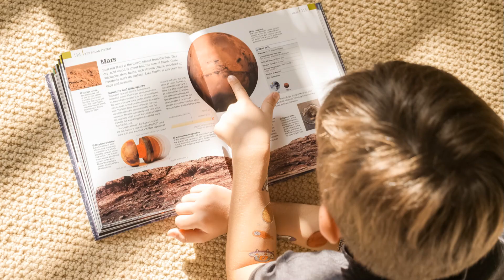Martian Colony From Survival to Legacy (Sci-Fi)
As the Martian colony flourished, the pioneers' focus shifted from mere survival and discovery to establishing a lasting legacy. They understood that their mission was not just about their own achievements but about creating a foundation for future generations of Martian settlers. This new phase of their journey was marked by innovation, collaboration, and a vision for a sustainable future on Mars.

Commander Sarah led the charge in expanding their habitat. With the help of Lucas's engineering expertise, they constructed additional living quarters, research labs, and communal spaces. These new structures were designed with efficiency and sustainability in mind, incorporating advanced materials and renewable energy sources. The expanded habitat could now accommodate a larger crew, paving the way for future colonists.

Lucas's next project was to develop an advanced agricultural system. Growing food on Mars was a critical step toward self-sufficiency. He designed hydroponic gardens that used minimal water and maximized space. Dr. Evelyn contributed by experimenting with various crops, testing their viability in Martian soil. Together, they successfully grew the first batch of Martian vegetables, a milestone that proved humanity could sustain itself on another planet.

Dr. Evelyn's research extended beyond agriculture. She continued to explore the Martian environment, delving deeper into the planet's geological history. Her discoveries provided invaluable insights into Mars's past climate and potential resources. These findings were crucial for planning future settlements and resource utilization, ensuring that humanity's presence on Mars could be long-term and sustainable.

Dr. Amir focused on the health and well-being of the growing colony. He developed advanced medical protocols tailored to the unique challenges of living on Mars. His work included creating new treatments for radiation exposure, addressing the psychological impacts of isolation, and ensuring that the settlers remained healthy and resilient. Amir's contributions were vital in maintaining the crew's physical and mental health, fostering a strong and cohesive community.

As the colony grew, the pioneers recognized the importance of culture and community. They organized regular social events, shared meals, and even celebrated Earth holidays, creating a sense of normalcy and connection to their home planet. Art, music, and literature flourished in the Martian colony, reflecting the diverse backgrounds and talents of its inhabitants.

The pioneers also established a robust communication network with Earth. They shared their experiences, challenges, and successes, inspiring people worldwide. Educational programs were created, allowing students on Earth to learn about Mars and engage with the pioneers. This exchange of knowledge and ideas strengthened the bond between the two planets and nurtured the next generation of explorers.

One of the most significant milestones was the arrival of the second crew of settlers. The original pioneers welcomed them with open arms, sharing their knowledge and integrating them into the growing community. This marked the beginning of a continuous human presence on Mars, with each new wave of settlers building on the achievements of those who came before.

The legacy of the four pioneers was now firmly established. They had transformed Mars from an inhospitable wilderness into a thriving colony, proving that humanity could overcome any obstacle with determination, innovation, and collaboration. Their story became a symbol of hope and possibility, inspiring future generations to dream big and reach for the stars.

As they gazed at the Earth rising above the Martian horizon, the pioneers reflected on their journey. They had not only survived but had thrived, creating a new chapter in human history. Their legacy would endure, a testament to the power of human spirit and the boundless potential of exploration. The Red Planet was no longer just a distant goal; it was a new home, a new beginning, and a beacon of humanity's future among the stars.